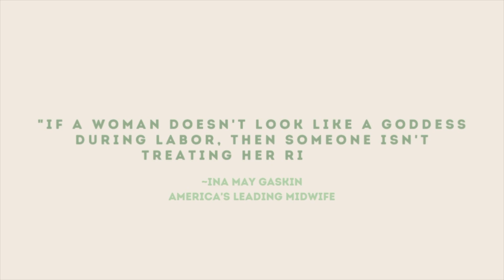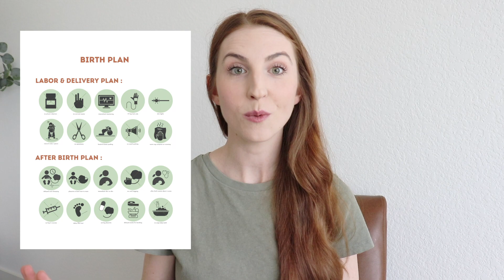Birth Partner Tips | PRESENCE Acronym to teach Expecting Parents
⬇️ Doulas! Feel Prepared For Your Next Prenatal Meeting with Teaching Acronyms and More!

References :

Testimonies :